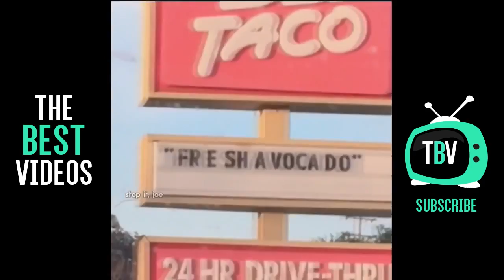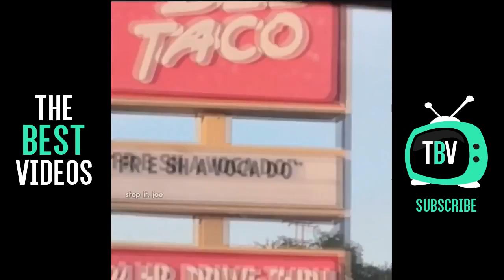FUNNIEST STOP IT JOE VINE COMPILATION #1 (HILARIOUS VINES) MUST WATCH 2016!! | TBV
Hope You Enjoyed This Video! Remember To Like It & Share The Video With Everyone!